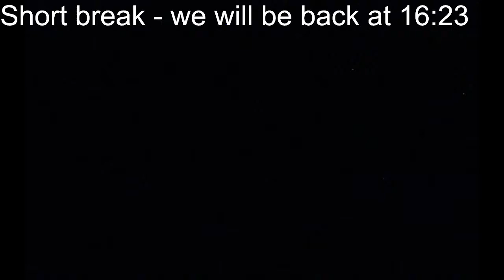Energy Poverty Advisory Hub Conference 2022 “Moving Towards Energy Autonomy”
The 2nd Energy Poverty Advisory Hub (EPAH) international conference took place on 28-29 June 2022 in Zagreb under the theme “Moving towards energy autonomy: How to guarantee social inclusion”.
It was co-hosted by EPAH, the city of Zagreb and DOOR, the civil society organisation devoted to the promotion of sustainable energy development.
The first day of the event included
- the official opening remarks (15:00-15:30)
- the keynote address (15:30-16:00)
- a debate (16:00-17:30) on "Energy autonomy - Challenges and policies at different levels of governance".